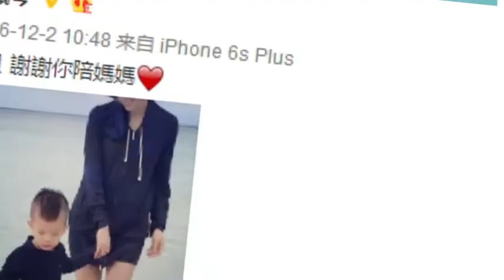39岁侯佩岑宣布怀二胎 推掉千万工作专心养胎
39岁侯佩岑宣布怀二胎 推掉千万工作专心养胎